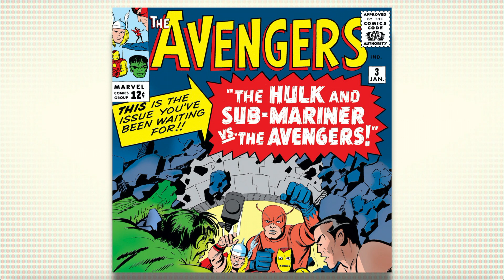Marvel Avengers #1 review from 1963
The first of a series of reviews looking at all of the Avengers launch issues... all the #1 issues over the decades. We're starting from the original: Avengers #1 in 1963. Thor! Iron Man! The Hulk! Ant Man! Wasp! It's the formation of the highest grossing media property of all time... how did it all begin and what lessons are there for comics in the future?